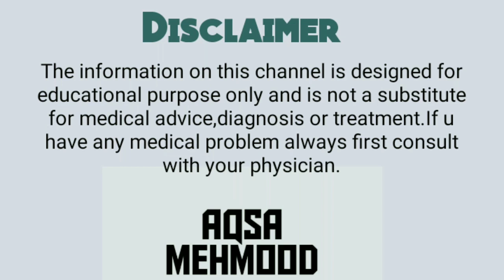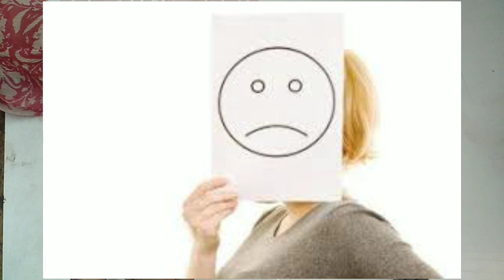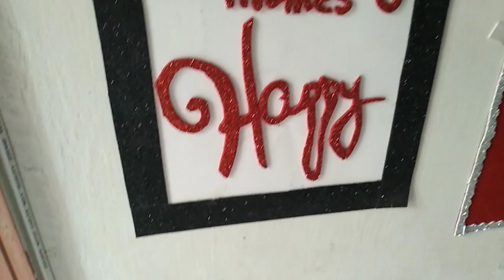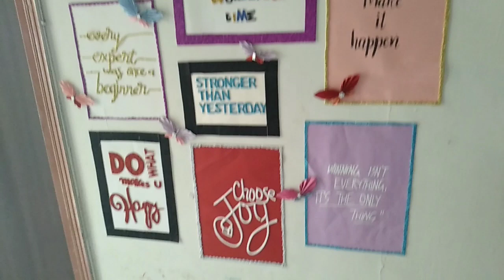Mood swings in pregnancy | Aqsa Mehmood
pregnancy exercises